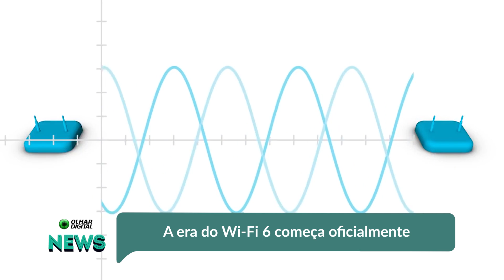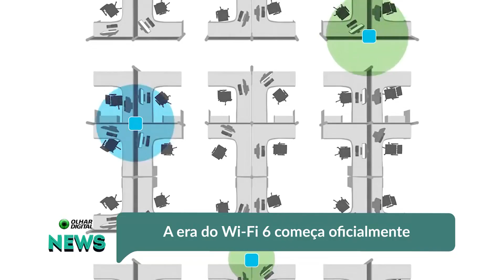A era do Wi-Fi 6 começa oficialmente